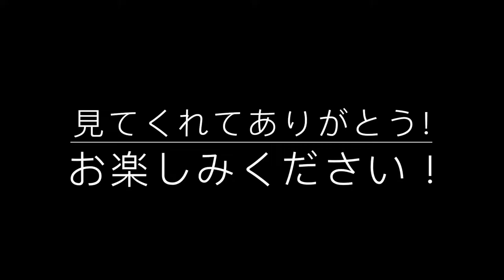[Visit to Japan] Joyride on Odakyū Odawara Line | Tsurukawa to Sagami-Ōno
Another Japan train joyride! This time, we're taking Odakyū Odawara Line train from Tsurukawa to Sagami-Ōno!

The Odakyu Odawara Line is the main line of Japanese private railway operator Odakyu Electric Railway. It extends 82.5 km from Shinjuku in central Tokyo through the southwest suburbs to the city of Odawara, the gateway to Hakone in Kanagawa Prefecture. It is a busy commuter line and is also known for its "Romancecar" limited express services. From Yoyogi-Uehara Station some trains continue onto the Tokyo Metro Chiyoda Line and beyond to the East Japan Railway Company Joban Line.

All contents made by DeevilGames